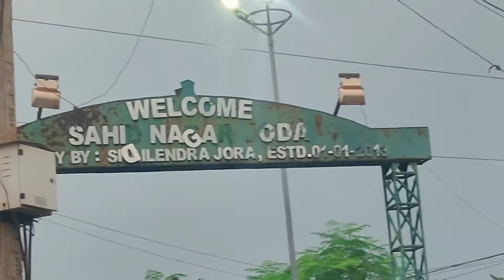Noamundi to Joda 📍|| Left oreo for soo long for the first time || Small town Travel vlog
So here we go ➡️➡️ JODA , Odisha
Its a small town and a very dusty area , roads are always loaded with trucks ..
We tried voiceover this time for better quality so yeah let us know whether you liked it or not .